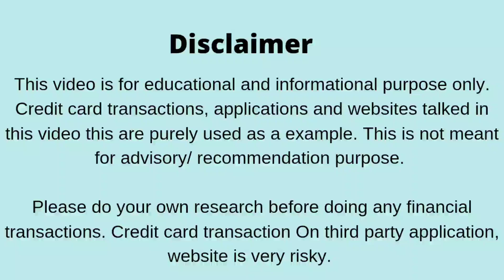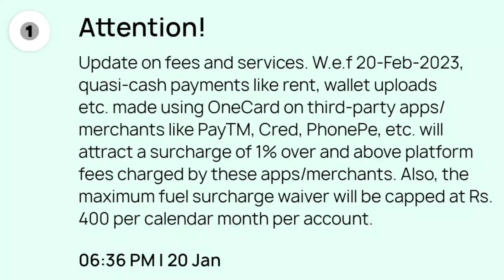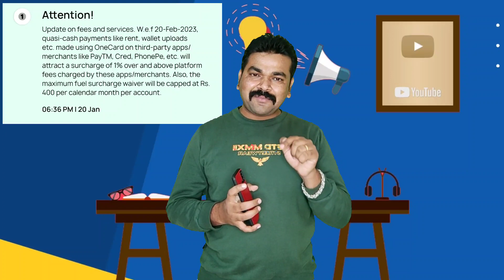One Card To Bank Transfer | One Card Latest Update.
About Video :

Aaj Ki Video Mai maine aap logo ko One Card To Bank Transfer | One Card Latest Update ke bare me bataya hai. Dosto Mera Yeh Video Banane Ka Ek Hi Uddesh Hai Ki Aap Logo Ka Jyada Se Jyada Benefit Kaise Ho.